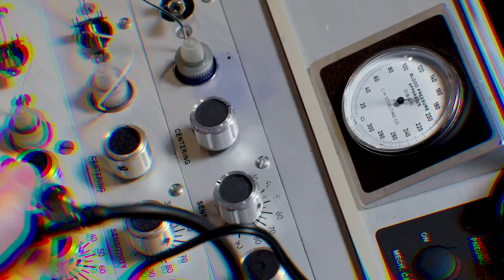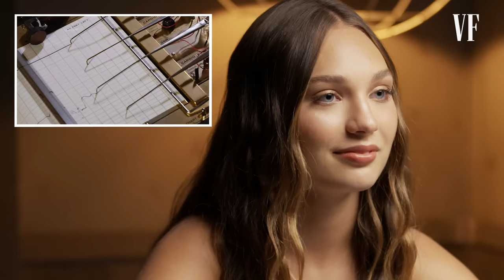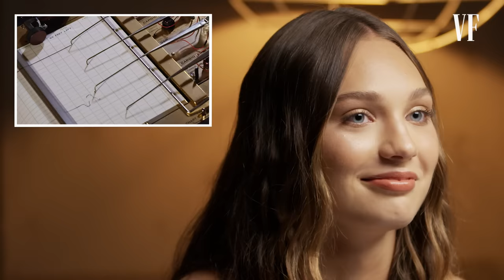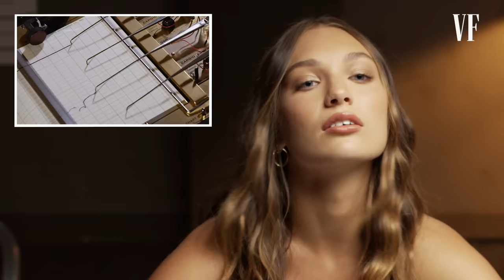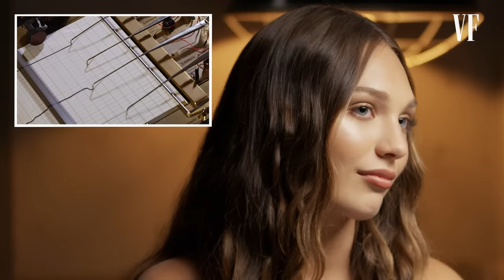Maddie Ziegler Takes a Lie Detector Test | Vanity Fair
Maddie Ziegler takes Vanity Fair's infamous lie detector test. Would she call her red carpet debut with her boyfriend Eddie Benjamin a hard launch of the pair's public relationship? Does she have strong feelings about the car JoJo Siwa drives? What does she think about Justin Timberlake's dance skills?

Maddie Ziegler has taken her love of makeup to the Morphe family! Check out her collaboration, Morphe 2 x Maddie Ziegler: Changement - available now!

Director: Jackie Phillips
Director of Photography: Grant Bell
Editors: Michael Suyeda and Cory Stevens
Talent: Maddie Ziegler
Lie Detector Operator: Samantha Barrios
Producer: Funmi Sunmonu
Line Producer: Jen Santos
Associate Producer: Meb Beyene
Production Manager: Andressa Pelachi, Peter Brunette
Production Coordinator: Carolina Wachockier
Talent Booker: Tara Burke
Camera Operator: Malcolm Cook
Audio: Kara Johnson
Production Assistant: Fernando Barajas and Eric Bittencourt
Art Department: Leah Waters-Katz
Post Production Supervisor: Marco Glinbizzi
Assistant Editor: Benjamin Harowitz